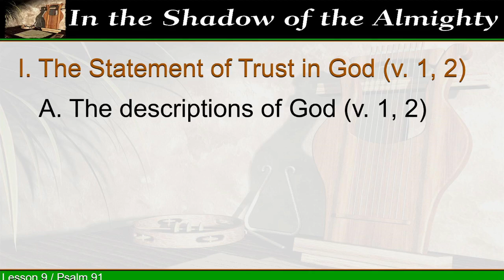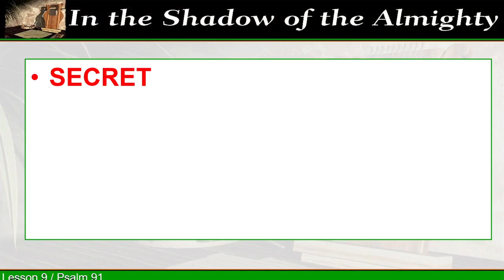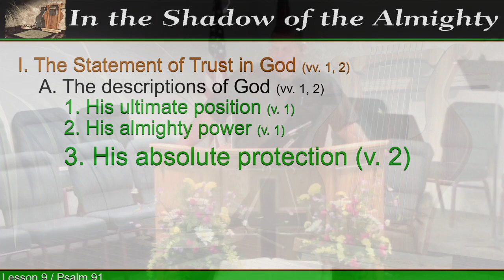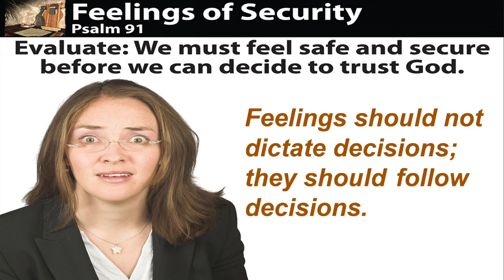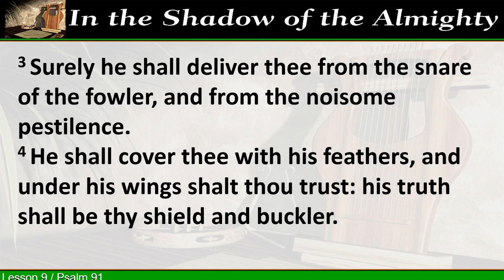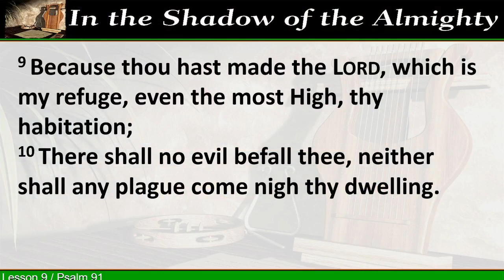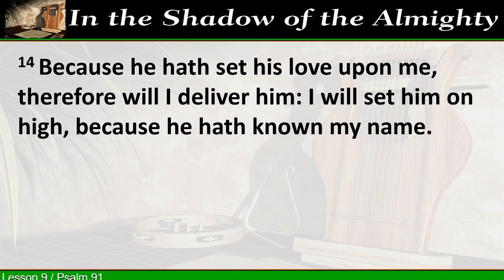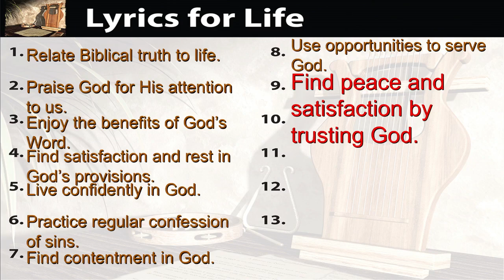Wednesday August 18, 2021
Psalms 91: In The Shadow of the Almighty